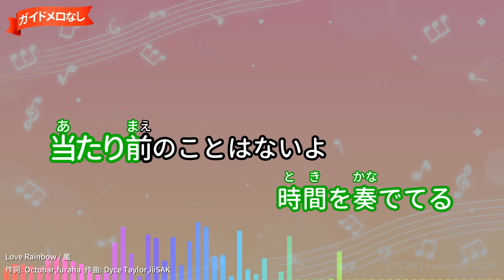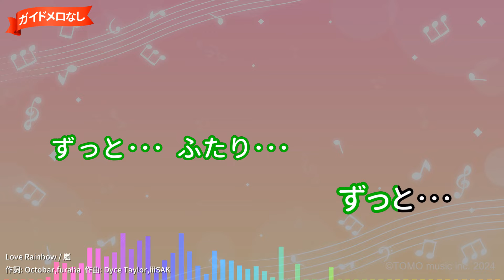【ガイドなし】Love Rainbow/嵐【カラオケ】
CX系ドラマ「夏の恋は虹色に輝く」主題歌
作詞：Octobar,furaha/作曲：Dyce Taylor,iiiSAK
2010年09月08日リリース